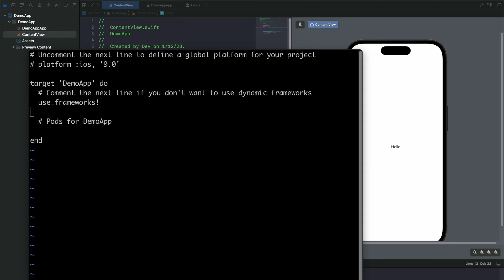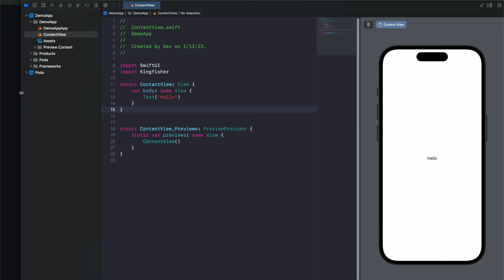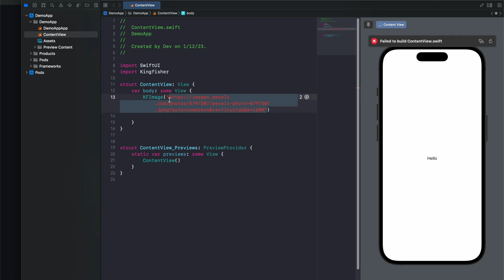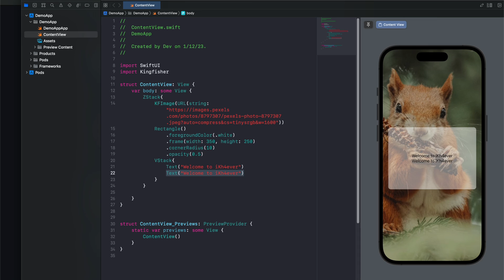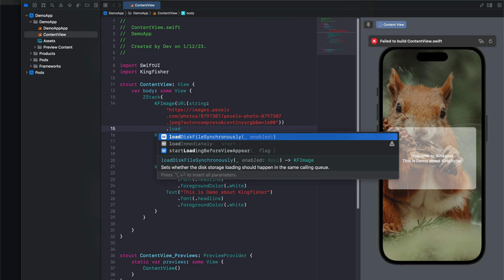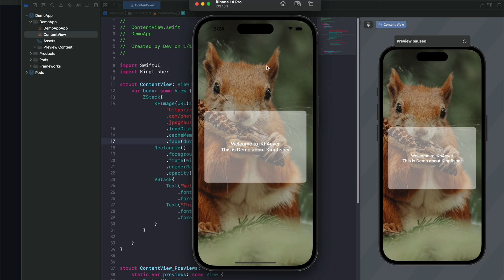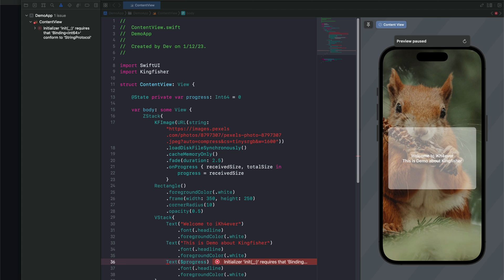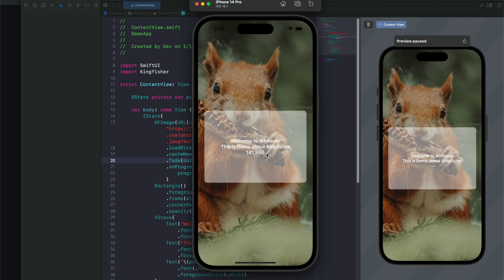Basic Usage Kingfisher Library for SwiftUI iOS Tutorials Xcode 14 2023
Topic: Basic Usage Kingfisher Library for SwiftUI iOS Tutorials Xcode 14 2023